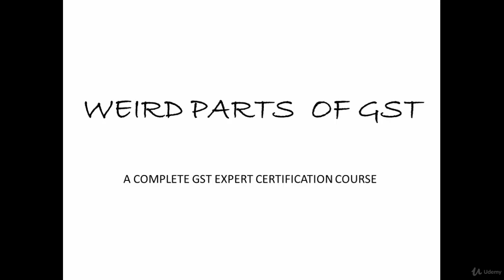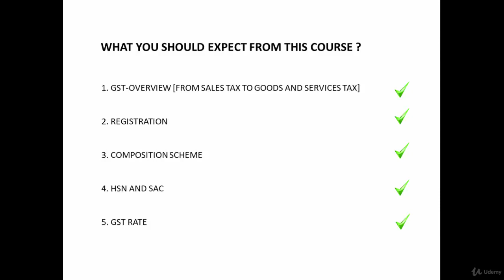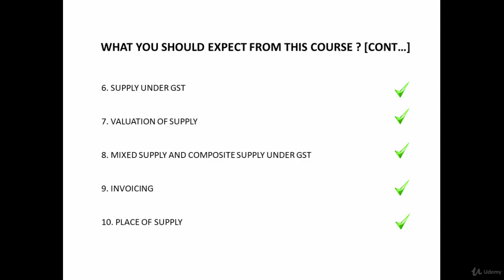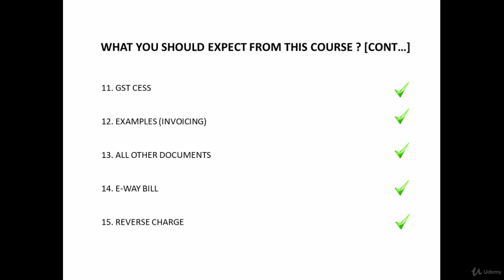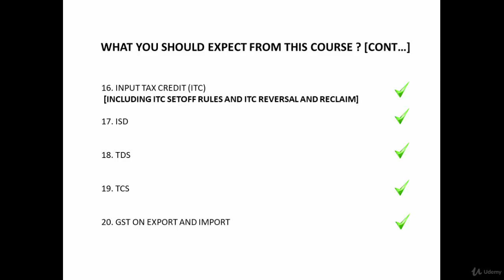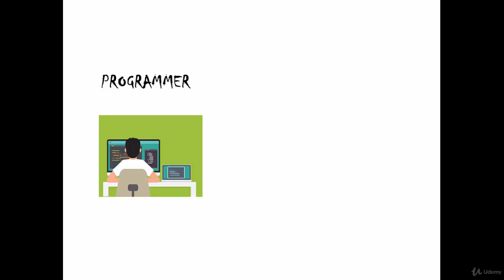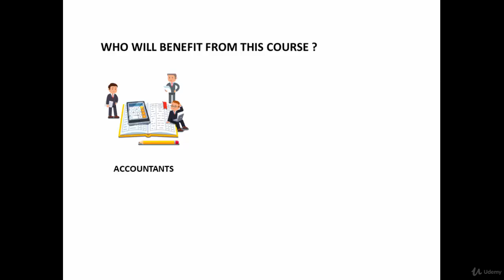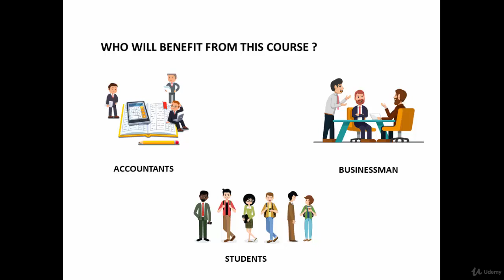Weird Parts of GST (Hindi) - learn Business Law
Best Business Law Course
A Complete GST Expert Certification Course
Grasp how GST actually works and it's fundamental concepts.,Avoid Common pitfalls and mistakes while Invoicing and Return Filing.,Ability to apply GST in practical and professional life.,Ability to answer even most twisted GST questions if preparing for any exam or interview like a PRO.,Explain and teach GST efficiently to anyone.,Make any business GST compliant.,Understand advanced concepts such as ITC Reversal and Reclaim, Capital goods related calculation, Input Service Distributor (Credit Distribution in ISD), E-way Bill, GST Cess and much more.
No Prerequisites just a learning and questioning attitude required,GST (Goods and Services Tax) is touted as single biggest indirect tax reform since Independence.No tax system has been fully efficient until the GST Law was implemented.  GST was implemented on 1st July, 2017 with a single motto of 'One Nation One Tax'.,This course will cover the intricacies of the beautifully drafted concepts of GST in depth making you a master of GST. Advanced Topics like ITC Reversal and Reclaim, Capital Goods related calculation as well as important topics like  Invoicing, Registration, Return Filing etc. are covered and you can easily grasp them with 0% confusion and 100% understanding because the course is designed in such a way.,Even if you are complete beginner to tax laws in India, this course will teach you how indirect taxation system reformed from Sales Tax to GST (VAT, CST, MODVAT, CENVAT) and how GST tackles all the problems faced by previous taxation system.,If you follow this course religiously, you will become master of GST Laws within no time and apply GST in practical world and this not something that is just theory.,You could also become an expert instructor of GST on the completion of full course.,This is the official course taught in  GWS (GST WEB SOLUTIONS) franchised coaching institutes in India for imparting 'GST Expert Training' (Offline Mode)., ,DISCLAIMER,(This quiz is not going to be very easy for those who underestimate any concepts in the lecture), ,Accountants and Chartered AccountantsCompany SecretariesEntrepreneursBusinessman and EmployersLaw PractitionersLaw & Accountancy StudentsAnyone Who wants to master GST like a PRO,Accountants and Chartered Accountants,Company Secretaries,Entrepreneurs,Businessman and Employers,Law Practitioners,Law & Accountancy Students,Anyone Who wants to master GST like a PRO